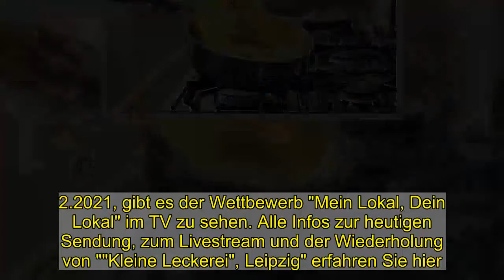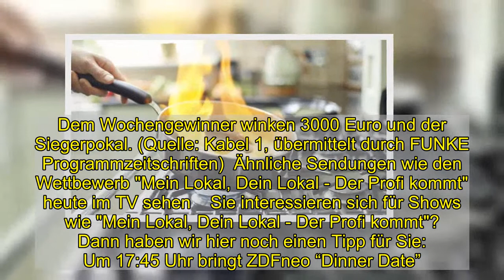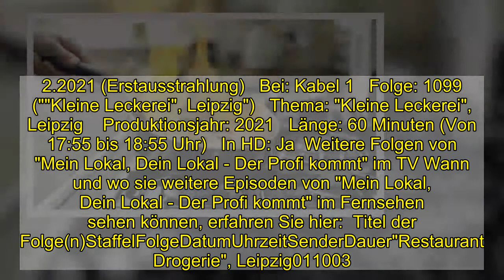"Mein Lokal, Dein Lokal" im Livestream und TV: Folge 1099 des Wettbewerbs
"Mein Lokal, Dein Lokal" im Livestream und TV: Folge 1099 des Wettbewerbs  Heute, am 2.2.2021, gibt es der Wettbewerb "Mein Lokal, Dein Lokal" im TV zu sehen. Alle Infos zur heutigen Sendung, zum Livestream und der Wiederholung von ""Kleine Leckerei", Leipzig" erfahren Sie hier. Außerdem die nächsten TV-Termine von "Mein Lokal, Dein Lokal - Der Profi kommt" in der Übersicht.   "Mein Lokal, Dein Lokal - Der Profi kommt" gibt es heute, am 2.2.2021, im TV zu sehen. Wenn Sie der Wettbewerb auf gar keinen Fall verpassen wollen, dann sollten Sie rechtzeitig bei Kabel 1 einschalten: Los geht es mit der Sendung (""Kleine Leckerei", Leipzig") um 17:55 Uhr. Wer lieber digital fernsieht: Kabel 1 bietet online auch einen Live-Stream an.  "Mein Lokal, Dein Lokal" heute im Livestream und TV: Darum geht es in ""Kleine Leckerei", Leipzig" Pro Woche treten fünf Restaurantchefs aus einer Stadt gegeneinander an - und das bei laufendem Betrieb und Bestellungen à la carte. Dem Wochengewinner winken 3000 Euro und der Siegerpokal. (Quelle: Kabel 1, übermittelt durch FUNKE Programmzeitschriften)  Ähnliche Sendungen wie den Wettbewerb "Mein Lokal, Dein Lokal - Der Profi kommt" heute im TV sehen    Sie interessieren sich für Shows wie "Mein Lokal, Dein Lokal - Der Profi kommt"? Dann haben wir hier noch einen Tipp für Sie:  Um 17:45 Uhr bringt ZDFneo “Dinner Date”.  "Mein Lokal, Dein Lokal" online sehen: kabel eins-Mediathek und Wiederholung im TV Sie können "Mein Lokal, Dein Lokal - Der Profi kommt" heute um 17:55 Uhr nicht sehen? Hier könnte die Kabel 1-Mediathek nützlich sein. Dort finden Sie zahlreiche TV-Beiträge nach der Ausstrahlung online als Video on Demand zum streamen. Bei Kabel 1 im TV wird es vorerst keine Wiederholung geben. In der Regel finden Sie die Sendung nach der TV-Ausstrahlung auch online in der Mediathek vor. Leider gilt das nicht für alle Sendungen.  Mein Lokal, Dein Lokal heute im TV: Alle Infos auf einen Blick Datum: 2.2.2021 (Erstausstrahlung)   Bei: Kabel 1   Folge: 1099 (""Kleine Leckerei", Leipzig")   Thema: "Kleine Leckerei", Leipzig    Produktionsjahr: 2021   Länge: 60 Minuten (Von 17:55 bis 18:55 Uhr)   In HD: Ja  Weitere Folgen von "Mein Lokal, Dein Lokal - Der Profi kommt" im TV Wann und wo sie weitere Episoden von "Mein Lokal, Dein Lokal - Der Profi kommt" im Fernsehen sehen können, erfahren Sie hier:  Titel der Folge(n)StaffelFolgeDatumUhrzeitSenderDauer"Restaurant Drogerie", Leipzig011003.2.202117:55 Uhrkabel eins60 Minuten"Skaska", Leipzig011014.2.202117:55 Uhrkabel eins60 Minuten"Volksgesundung", Leipzig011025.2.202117:55 Uhrkabel eins60 Minuten"Pia's", Mülheim an der Ruhr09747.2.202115:05 Uhrkabel eins60 Minuten"Gute Stube", Herne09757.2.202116:15 Uhrkabel eins60 Minuten"Firebowl", Gelsenkirchen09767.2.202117:15 Uhrkabel eins60 Minuten"Maas-Timpert", Dorsten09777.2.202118:15 Uhrkabel eins55 Minuten"Bahnhof Nord", Bottrop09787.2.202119:10 Uhrkabel eins65 Minuten"WOLKENLOS", Timmendorfer Strand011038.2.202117:55 Uhrkabel eins60 Minut